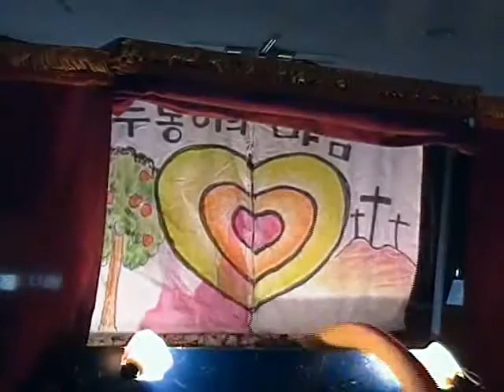(김흥영목사 인형극)두통이의 마음(2015년 6월 13일) Joshua Kim's Puppet show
1. 주일학교인형극 공연, 어린이전도집회,어린이부흥회인도
2. 교사훈련, 해외교사훈련
3. 겨울필리핀(세부)영어선교치유캠프
4. 여름 만원캠프후원(교회교육선교회)
5. 인형극세미나 (5,6,7월)
6. 어린이찬양,율동 작곡및 음반,동영상제작
7. 인형,인형무대 제작판매
8.가족부흥회인도
9. 풍선아트전도법 강습